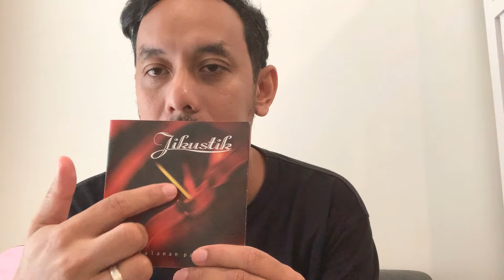CERITA PONGKI EPS #2 : ALBUM PERJALANAN PANJANG JIKUSTIK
Album ini dirilis oleh Warner Music Indonesia di tahun 2002, tidak banyak yang tau bahwa di album ini, Jikustik sempat terbagi 2 kelompok dan diambang perpecahan. bersyukur saat itu kami mau meletakkan ego masing masing dan meneruskan band ini. Yuk dengarkan kisahnya !